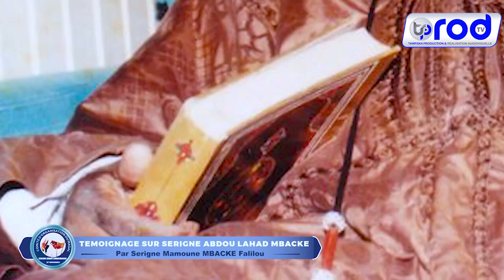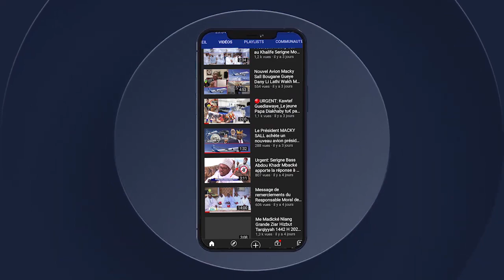Témoignage de Serigne Mamoun ibn S Fallou Magal Serigne Abdoul Ahad Mbacke 2022